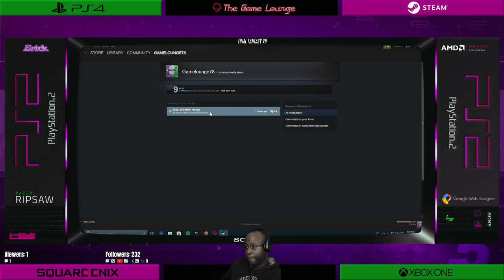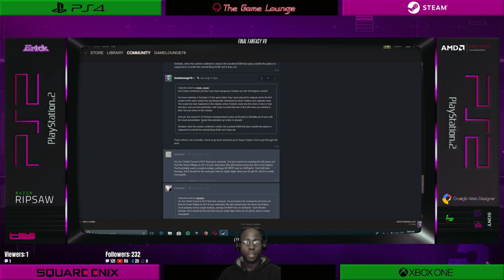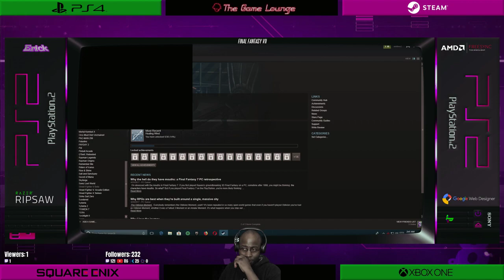Final Fantasy VII | 25 Mar 18 2:30 AM EST